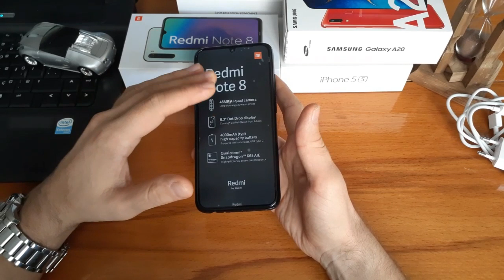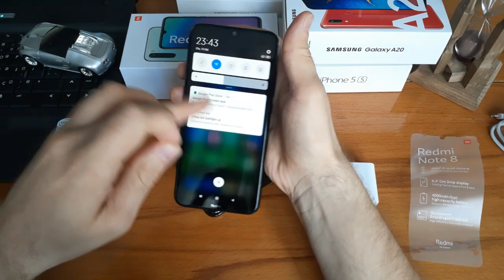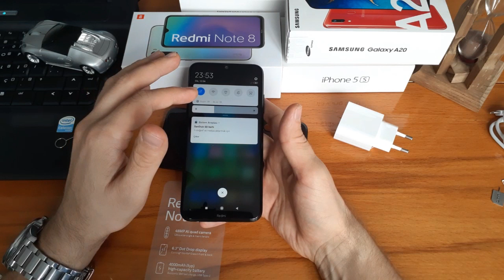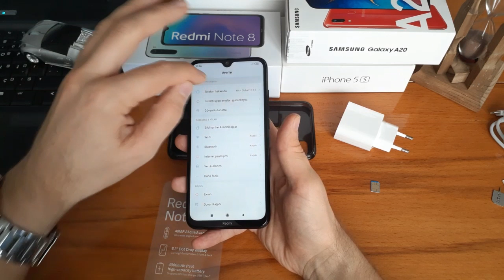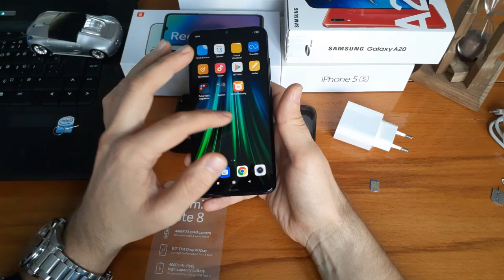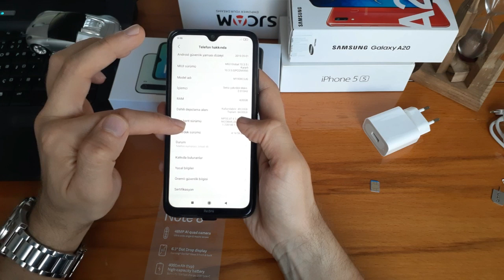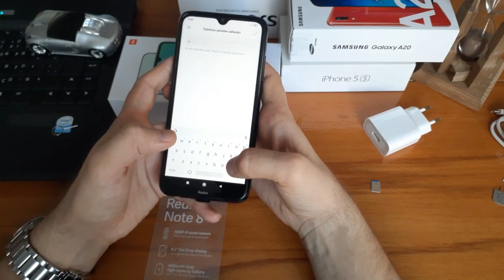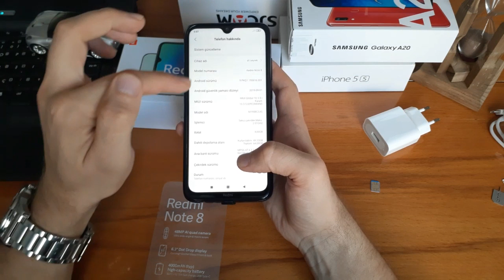Xiaomi Redmi Note 8 Full Detaylı İncelemesi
Xiaomi Redmi Note 8 Akıllı✅Cep Telefonu FULL Detaylı İncelemesi
Xiaomi Redmi Note 8 akıllı cep telefonunun en detaylı full incelemesini yaptık,İyi seyirler...
Xiaomi Redmi Note 8 32GB/64GB/128GB akıllı cep telefonları; güçlü performans, yüksek çözünürlüklü dört adet kamera, dayanıklı ve uzun süreli pil ömrü, ergonomik ve şık tasarım ile hızlı şarj gibi birçok özellikle donatılmış olarak karşınızda. Günlerce elinizden düşürmeyeceğiniz, iletişimden eğlenceye kadar tüm ihtiyaçlarınızı karşılayabileceğiniz Xiaomi Redmi Note 8 akıllı cep telefonu ile harika fotoğraflar, videolar çekebilir, kesintisiz iletişimin tadını çıkarabilirsiniz. 6.3 inç geniş açılı kapasitif ekranı, çizilmeye dayanıklı ekran camı teknolojisi ve ideal ekran gövde oranıyla kullanmaktan keyif alacağınız bir üründür.

Xiaomi Redmi Note 8 Akıllı Cep Telefonu FULL Özellikleri
EKRAN BOYUTU-6.3. İNÇ
EKRAN ÇÖZÜNÜRLÜĞÜ-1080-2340 FHD PLUS PİKSEL
EKRAN ÇÖZÜNÜRLÜĞÜ STANDARDI-FHD PLUS
PİKSEL YOĞUNLUĞU- 409 PPI
EKRAN TEKNOLOJİSİ-IPS LCD
EKRAN - ÇİZİLMEYE DİRENÇLİ CAM
EKRAN DAYANIKLILIĞI-CORNİNG GORİLLA GLASS 5
DOKUNMATİK TÜRÜ-KAPASİTİF EKRAN
RENK SAYISI-16 MİLYON
EKRAN GÖVDE 80.98
BATARYA-4000 mAH
ŞARJ GİRİŞ-USB Type-C
BATARYA-LİTHİUM POLYMER
HIZLI ŞARJ-VAR
HIZLI ŞARJ- 18W
KAMERA-48MP
OPTİK SABİTLEYİCİ-YOK
FLAŞ -LED
DİYAFRAM- F1.75
VİDEO KAYIT ÇÖZNÜRLÜĞÜ -2160 ULTRA HD 4K
VİDEO FPS DEĞERİ -30FPS
İKİNCİ ARKA KAMERA- 8MP
ÜÇÜNCÜ ARKA KAMERA-2MP
DÖRDÜNCÜ ARKA KAMERA-2MP
ÖN KAMERA -13MP
YONGA SETİ QUALCOMM SNAPDRAGON 665
ANA İŞLEMCİ CPU OUAD-CORE 2.0.GHz Kryo 260
CPU FREKANSI 2.0.GHz
CPU ÇEKİRDEĞİ-8 ÇEKİRDEK
İŞLEMCİ MİMARİSİ -64 BİT
BELLEK-4GB RAM
Dahili Depolama-64GB
Hafıza Kartı Desteği-VAR
Hafıza Kartı Maks. Kapasitesİ-256GB
Diğer Bellek (RAM) Seçenekleri-4GB/6GB RAM
Diğer Hafıza Seçenekleri-64GB/128GB
Boy-158.3 MM
En-75.3 MM
Kalınlık-8.4 MM
Ağırlık-190 GRAM
Renk Seçenekleri-BEYAZ MAVİ SİYAH
Gövde Malzemesi-CAM
Gövde Malzemesi-ÇERCEVE METAL GÖRÜNÜMLÜ PLASTİK
4G-VAR
4.5G Desteğİ- VAR
5G-YOK
İşletim Sistemi-ANDROİD
İşletim Sistemi VERSİYONU- 9.0 PİE
Kullanıcı Arayüzü-MI UI
Kullanıcı Arayüz Versiyonu-MIUI 10
NFC-YOK
Kızılötesi-VAR
Radyo-Var
Ses Çıkışı-3.5 MM
Suya Dayanıklılık-VAR
Suya Dayanıklılık -SADECE SIÇRAMALAR
Toza Dayanıklılık-YOK
3G Görüntülü -YOK
Görüntülü Konuşma-YÜKLENİR
Parmak izi Okuyucu-VAR
Parmak izi Okuyucu Özellikleri-ARKA KAPAKTA
Bildirim Işığı-LED VAR
SAR DEĞERİ 10G BAŞ 0.91 W/KG
SAR DEĞERİ 10G VÜCUT 1.034 W/KG
KUTU İÇERİĞİNDE KAPAK KILIFI, BELGELER,SİM İĞNESİ,USB GÜÇ ADAPTÖRÜ ,USB KABLOSU